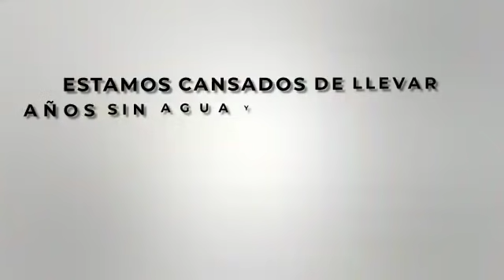Estamos cansados y humillados, ya no más.